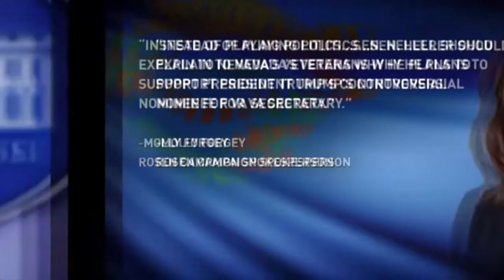'Hanoi Jane' gets a cameo in Nevada's US Senate race